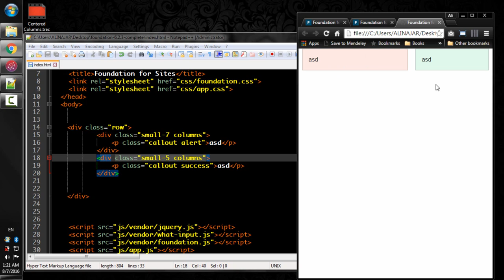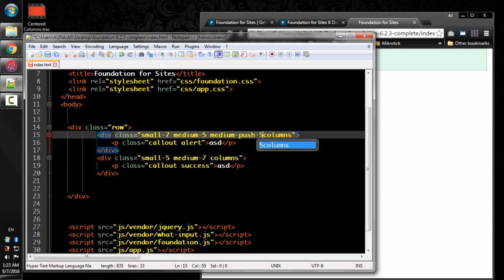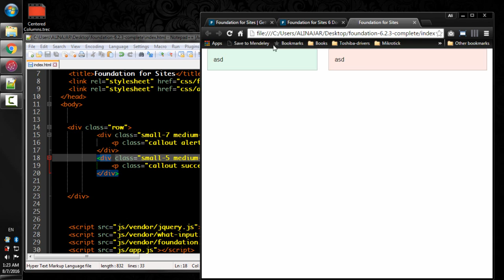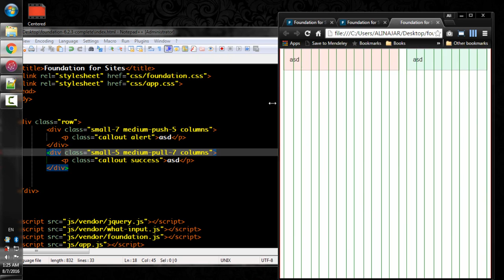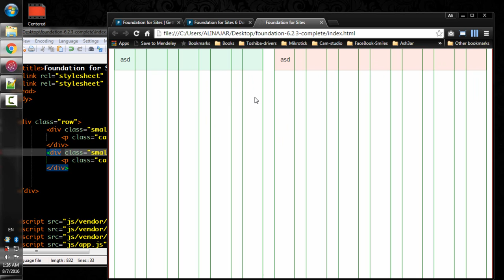Lecture Num 15 Source Ordring